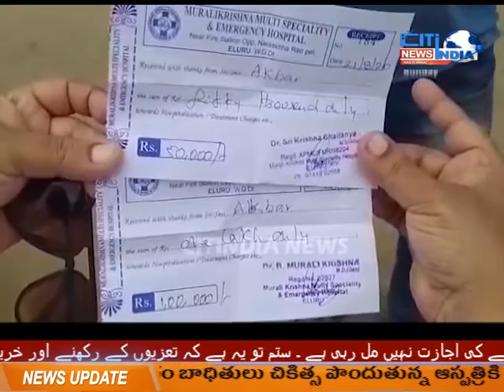CITINDIA TELUGU NEWS TIME || 23-08-2020 || CITINDIA NEWS HYD